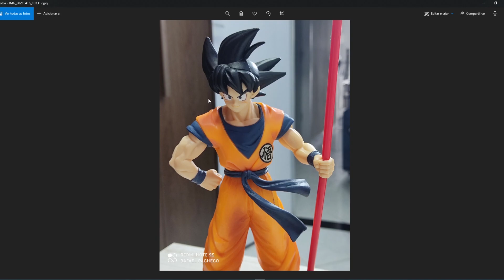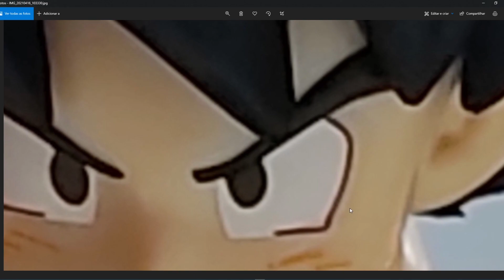REDMI NOTE 9S APÓS 10 MESES DE USO! CONFIRA MINHA EXPERIENCIA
🛒👇ONDE COMPRAR NOTE 9S COM SEGURANÇA👇

Versão de 4GB/64GB Branco ➽
Versão de 4GB/64GB Cinza ➽
Versão de 4GB/64GB Azul ➽

Versão de 6GB/128GB Branco ➽
Versão de 6GB/128GB Cinza ➽
Versão de 6GB/128GB Azul ➽

Seja AMAZON PRIME, vale MUITO a pena ➽

★ Xiaomi Poco X3 NFC ➽
★ Xiaomi Redmi Note 9 Pro ➽
★ Xiaomi Poco M3 ➽
★ Xiaomi Mi Band 5 ➽
★ Amazon Alexa ➽

► Câmera - Canon SL3
► Lente Canon EF-S24 F2.8 STM
► Kit Completo Anel de Luz LED Com Tripé
► Tripe Universal 1,70m
► Softbox 50x70 Iluminador c/Soquete 4 Lâmpadas

💱 AVISO!

REDMI NOTE 9S APÓS 6 MESES DE USO | PROVAVELMENTE NÃO TE CONTARAM ISSO | VEJA ATÉ O FINAL

UNBOXING SMARTPHONE XIAOMI REDMI NOTE 9S 64GB 4GB RAM, SERÁ QUE AINDA VALE APENA EM 2021 ?